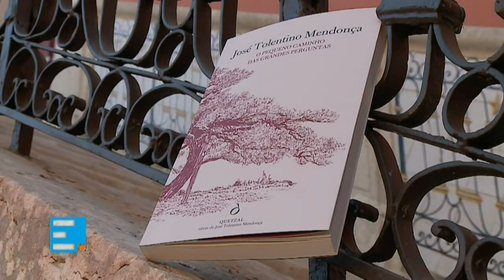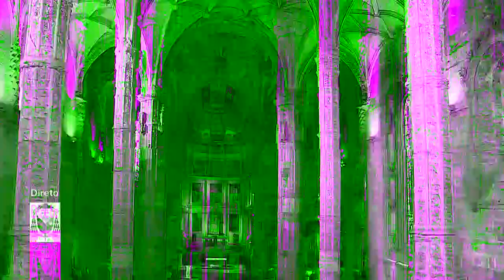Ordenação Episcopal de D. José Tolentino Mendonça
Ordenação no Mosteiro dos Jerónimos